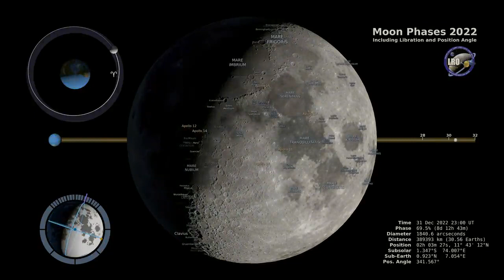Moon Phase 2022| Northern Hemisphere [^4k^]